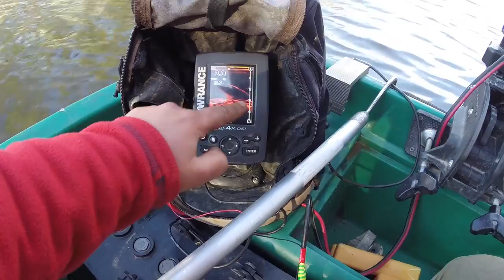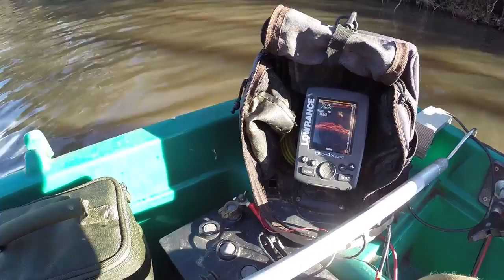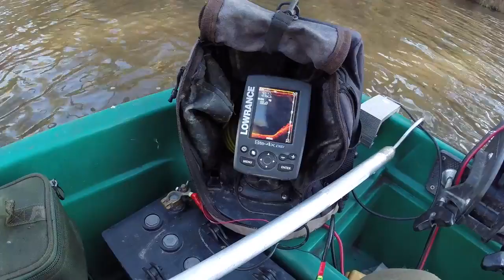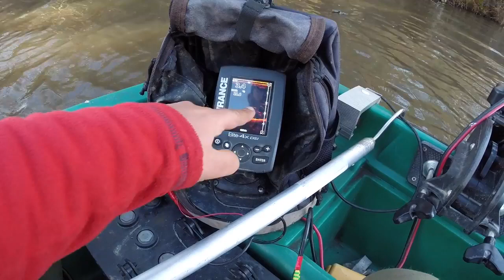Ciprian Ene “Cipica” pe Lacul Rainbow, Franta - 1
Ciprian Ene “Cipica” pe lacul Rainbow in Franta. Tehnici de interpretare a sonarului, alegerea locului, pescuitul in agatatura cu balama, monturi solide, dar si pesti mari, toate acestea in noul film marca CPK Carp & More.

CPK Carp & More: pesti nu povesti!
Produsele noastre sunt disponibile in magazinele partenere din intreaga tara!